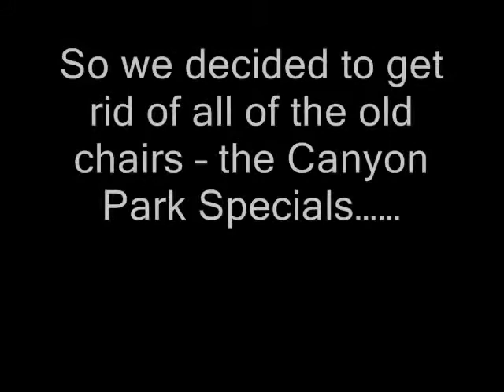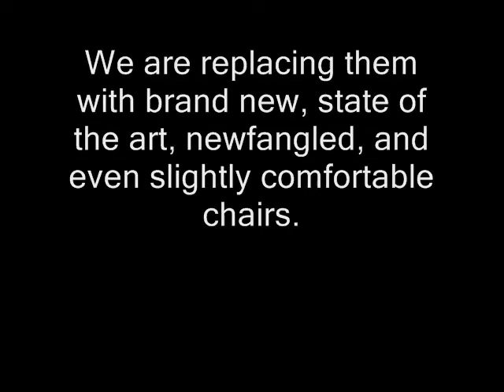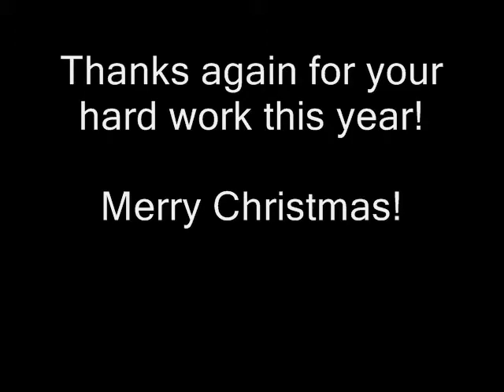new chairs for office - destruction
Watch the chairs fall 3 stories.  A video announcing that we are getting new chairs for our office.